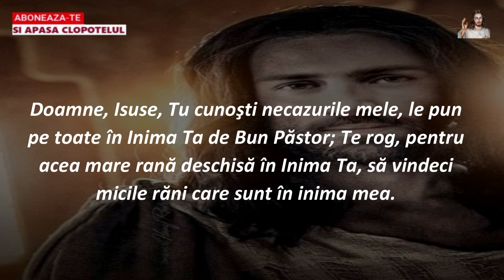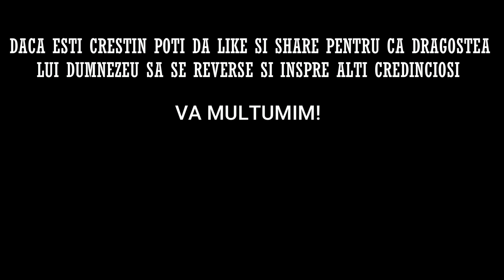Rugaciunea de Sambata 28 OCTOMBRIE 2023 🙏 Credinta in Dumnezeu, Amin